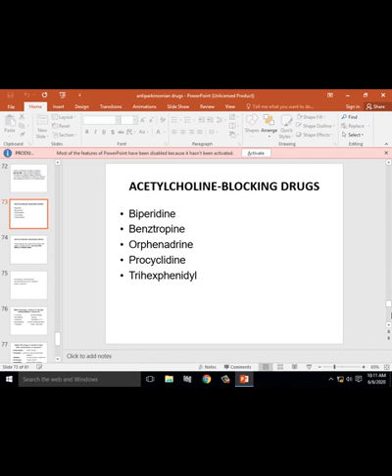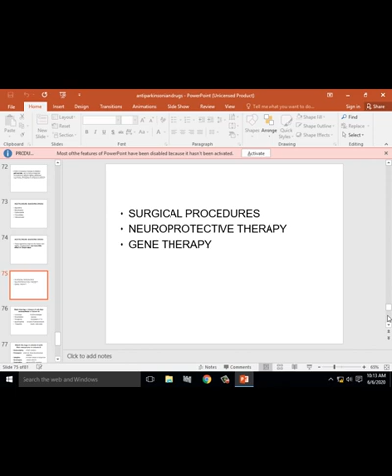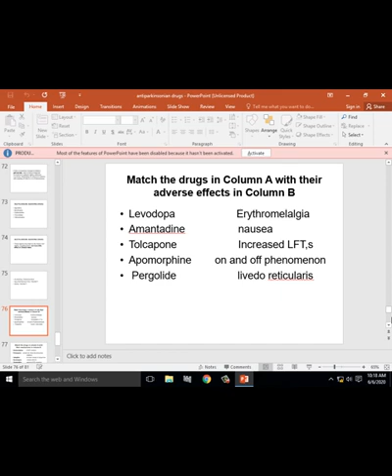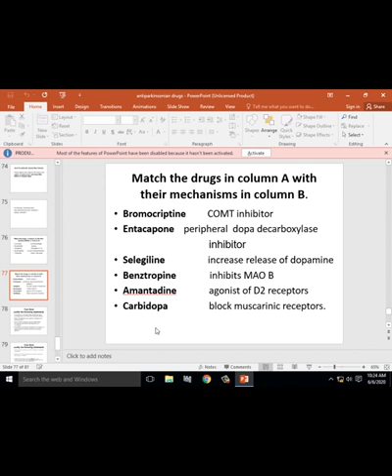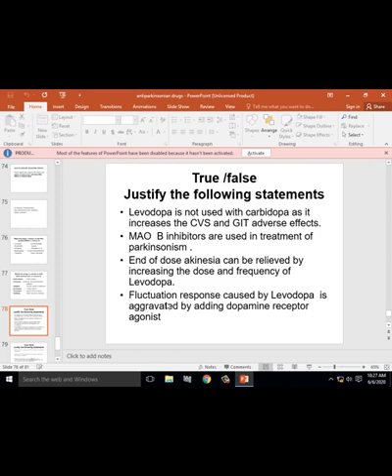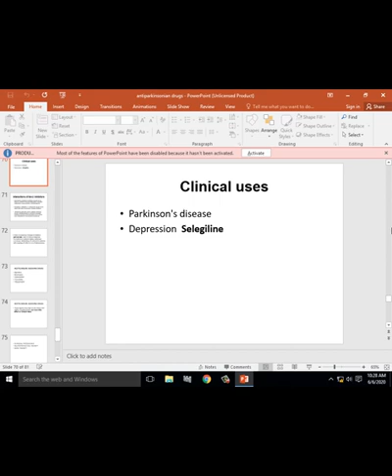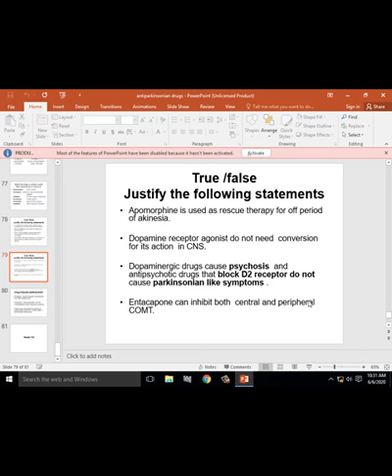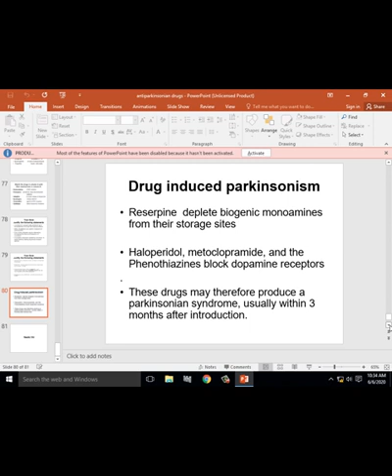2 Dr Shehnaz (Pharmacology) 3rd year 5-6-2020 | Parkinsonism